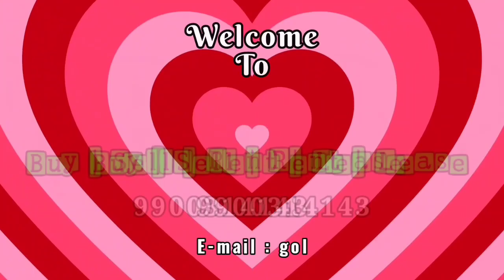1400 Sqft Plot For Sale In NTI 2nd Phase | Rajeev Gandhi Nagar| Sahakar Nagar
Hi friends!

This video is all about a RESIDENTIAL PLOT For Sale in NTI LAYOUT 2nd Phase, SAHAKAR NAGAR, BANGALORE  NORTH.

Details of The Property :
*Plot Dimension : 1,400 Sqfts
*Facing : SOUTH/EAST CORNER
*Electricity : Yes
*Clear Titles : B.D.A. KHATA
*Vasthu : Yes
*Price :  12,000/- Rs per sqft (negotiable)

For more details please call VIJAY 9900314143.